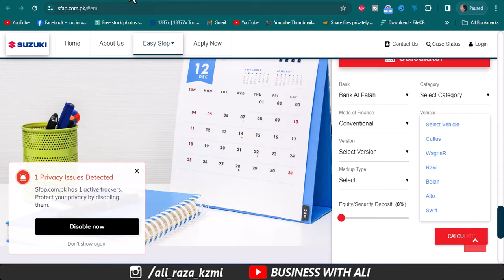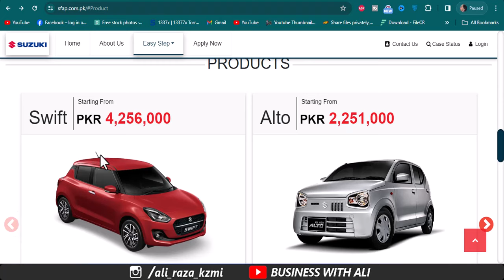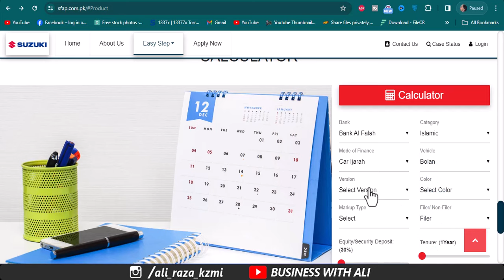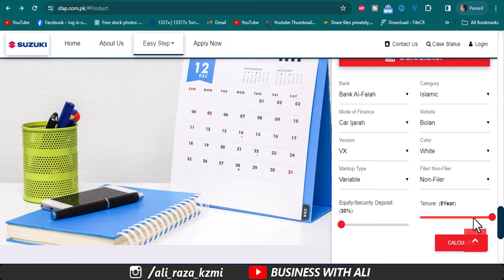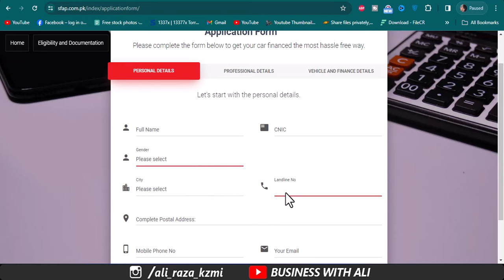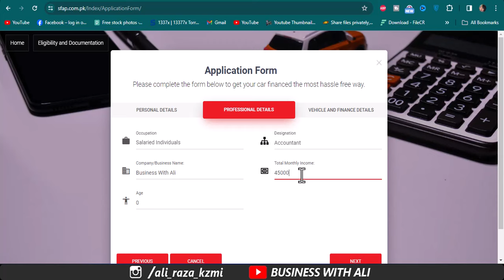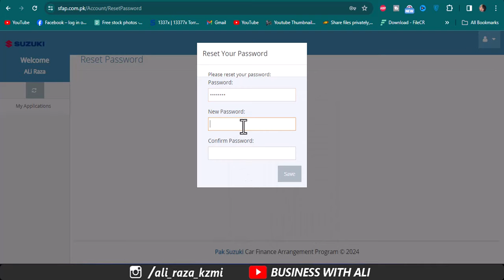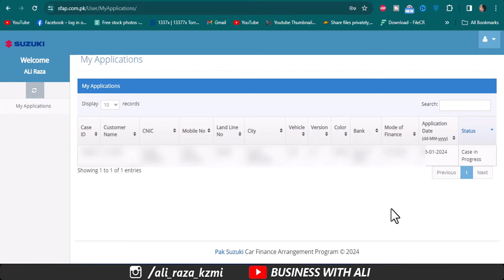Suzuki Bolan Car on 5 years installments in 2024 | Suzuki Bolan Car on Easy Installment | bolan olx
Suzuki Bolan Car on 5 years installments in 2024 | Suzuki Bolan Car on Easy Installment
suzuki bolan
bolan suzuki olx
suzuki bolan car
bolan car price
bolan carry
bolan carry daba
bolan for sale
bolan olx
bolan price
olx carry bolan

City 41
Elction Box
Business Chowk
Helan MTM Box
Q tech
Grow With Haider
Bank News